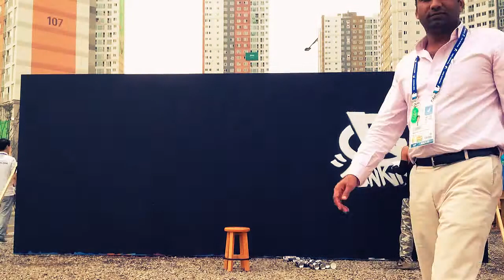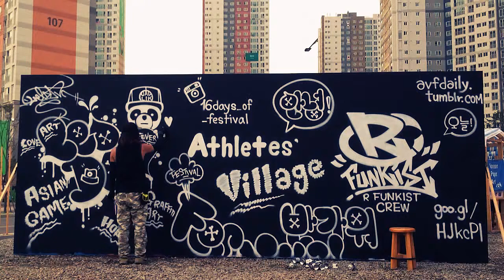Leodav Graffiti crew in Asian Games 2014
그래피티 작가 레오다브(Leodav)입니다.
2014 아시안게임 선수촌에서 진행된 페스티벌
그래피티 라이브 페인팅 영상입니다.